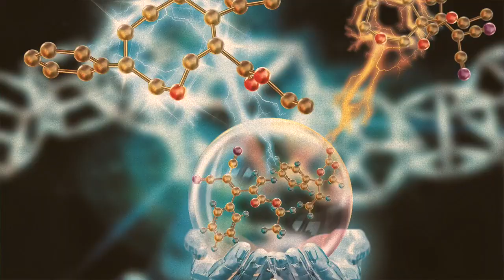Il MILAN e gli INFORTUNI: una questione di CHIMICA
Gli infortuni non danno tregua al Milan: alla lunga lista di indisponibili, si sono ora aggiunti anche Kessie, con la febbre, e Rebic, fattosi male contro il Verona.
Sembra non esserci una soluzione per questa maledizione degli infortuni. Ma forse, una soluzione non serve: come ci insegna Walter White in Breaking Bad, tutto cambia e ogni azione ha una reazione.
Forse, gli infortuni passeranno da soli e, comunque, sono una reazione alla preparazione ottime del Milan.